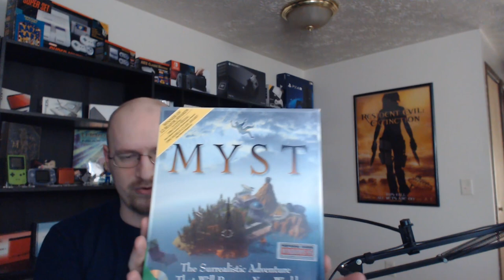July 2020 | Gaming Pickups